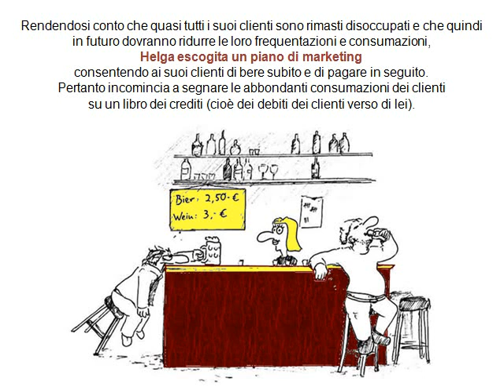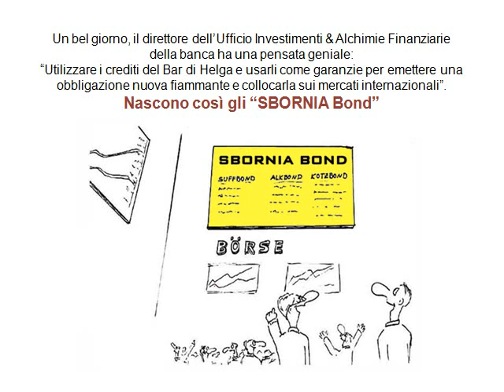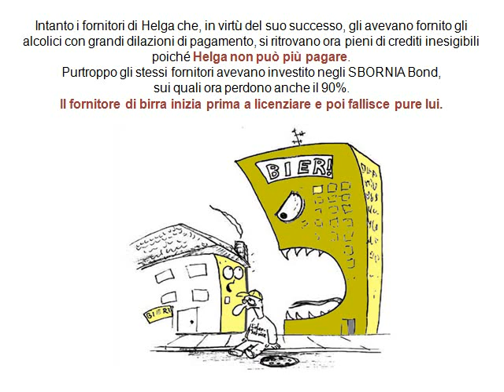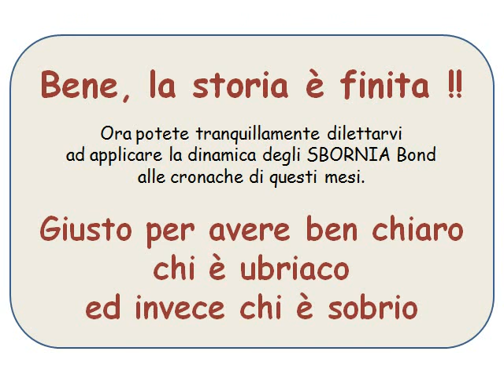Il bar di Helga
La sequenza di fatti che ci hanno portato all'attuale situazione catastrofica.